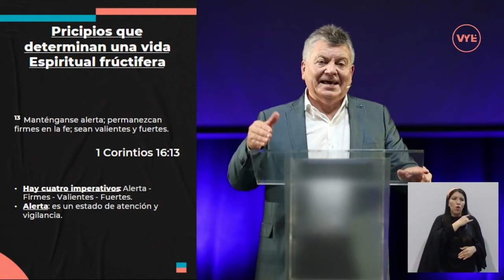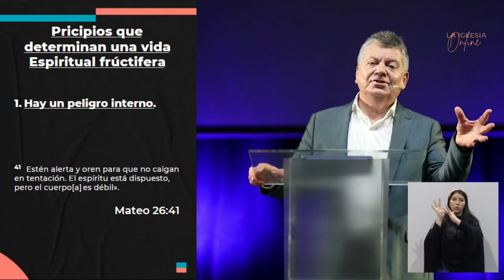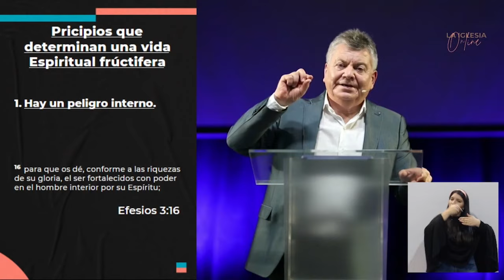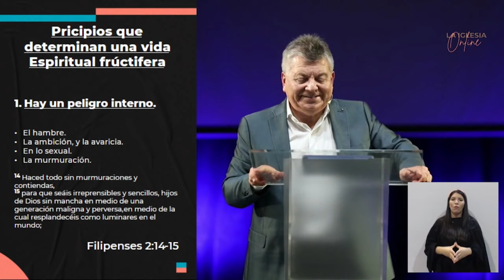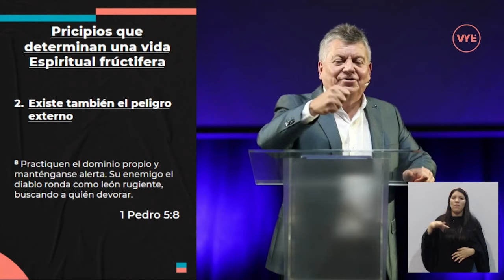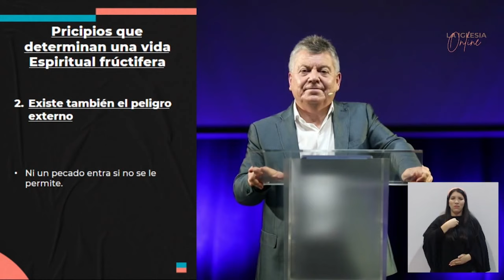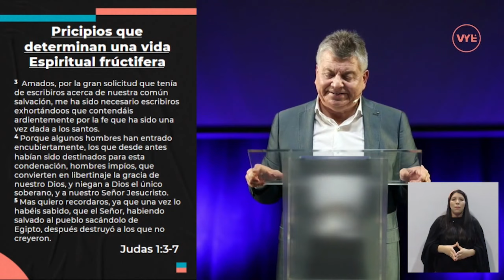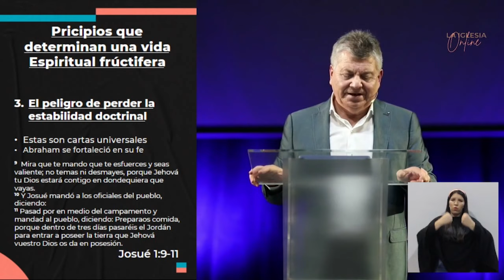ConectadosVYE 04/07/21 Ap. Carlos Schultz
🔹 Queremos estar en contacto con vos, nuestros canales de comunicación.

⚠ Para mejor reproducción del audio, si lo escucha a través de un celular, colocarse auriculares. Muchas gracias!
PRINCIPIOS QUE DETERMINAN UNA VIDA ESPIRITUAL FRUCTÍFERA
Texto: 1 Corintios 16:13 - NVI

🔹 Hay cuatro imperativos: Alerta - Firmes -
- Valientes - Fuertes.
🔹 ALERTA = es un estado de atención y vigilancia.
🔹 Señal de peligro.
I. HAY UN PELIGRO INTERNO.
▪️ Mateo 26:41.  NVI
▪️ Efesios 3:16
🔹 el hambre.
🔹 la ambición, y la avaricia.
🔹 en lo sexual.
🔹 la murmuración.
▪️ Filipenses 2:14-15
🔹 La murmuración no agrada a Dios y siempre daña a los demás.
II. EXISTE TAMBIÉN EL PELIGRO EXTERNO.
1 Pedro 5:8 - NVI
🔹 Ni un pecado entra si no se le permite.
III. EL PELIGRO DE PERDER LA ESTABILIDAD DOCTRINAL.
▪️ 2 Pedro 3:17-18 - NVI
▪️ Judas 1:3-7
🔹 Estas son cartas universales.
▪️ Mateo 8:8 - NVI
▪️ Mateo 15:28 - NVI
▪️ Romanos 4:19-20
🔹 Abraham se fortaleció en su fe.
▪️ Josué 1:9-11
🔹 Contigo va la bendición de Dios.